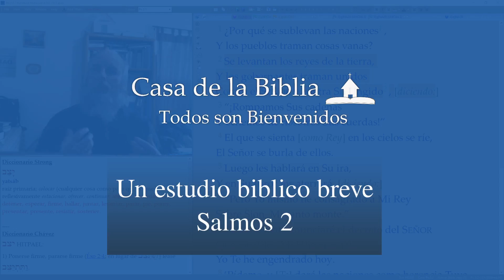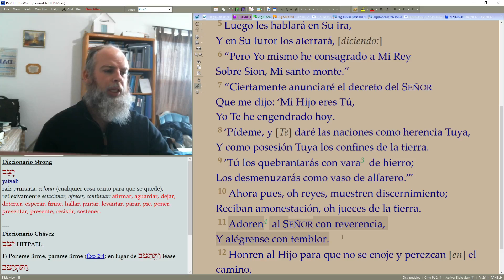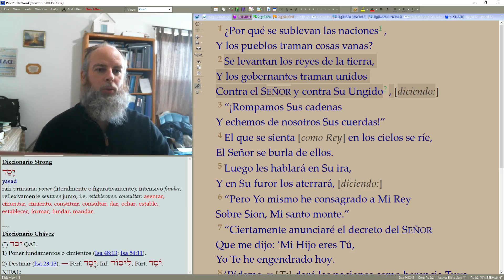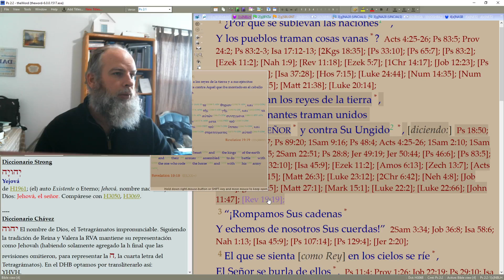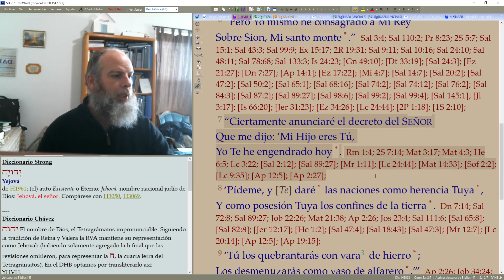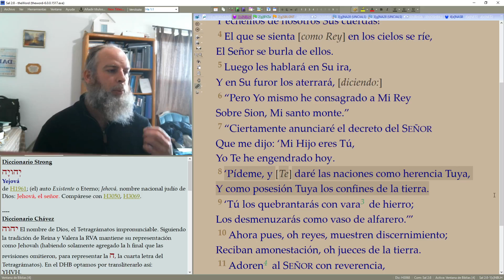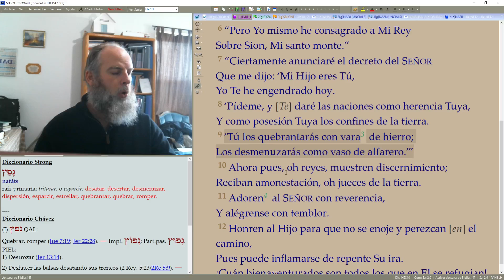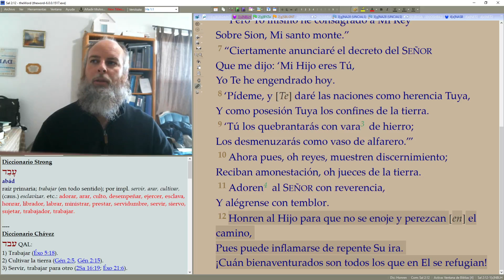Un estudio biblico breve: Salmo 2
Vamos a estudiar la Biblia poco a poco en un estudio biblico breve.